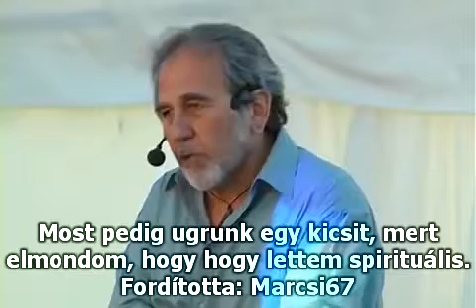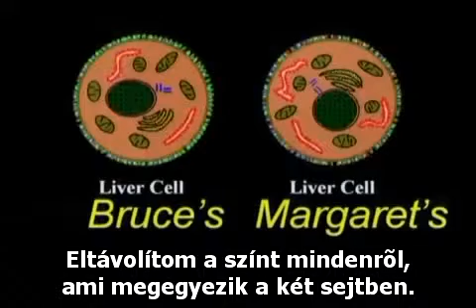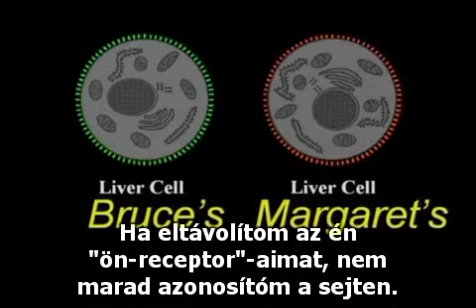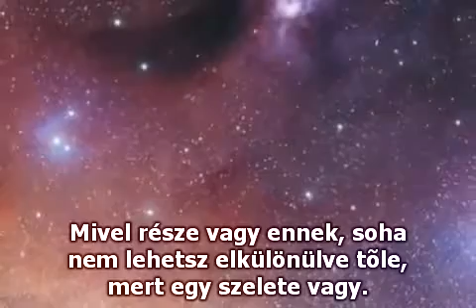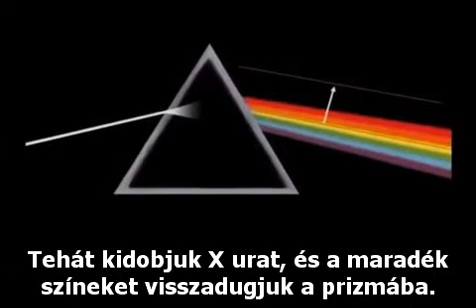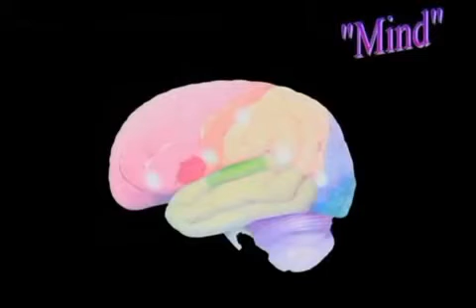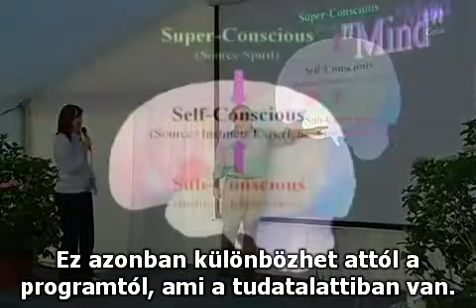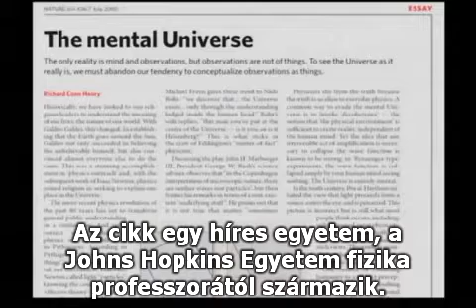BL: A hit biológiája (11. rész - magyar felirattal)